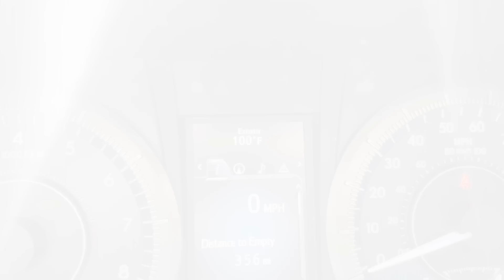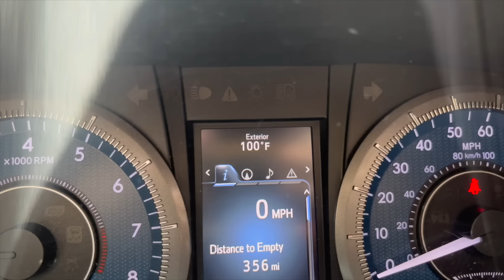STUFFED FRENCH TOAST & PACKING LUNCHES & SNACKS FOR THE POOL!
Welcome back everyone!  Today I share how I packed up our snacks & lunches to go hang out at the pool!

**COMPANY LINKS**

*BIBLE + BOOKS:*
Kindle Paperwhite
3 Year Q&A for Kids